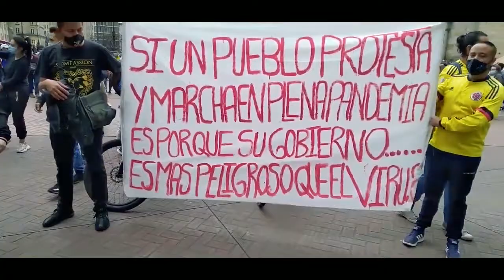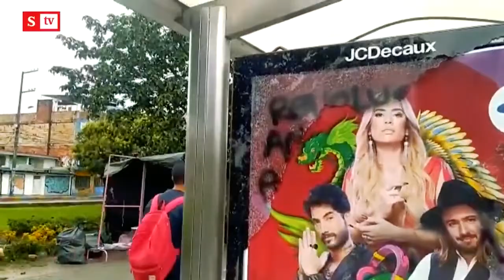01: 28A paro nacional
“Sorpresas te da la vida, la vida te da sorpresas”, entona en ritmo alegra el cantante pero también amplios sectores de la sociedad colombiana que el 28 de abril expresaron con claridad su rechazo a la pretendida reforma tributaria del actual gobierno.